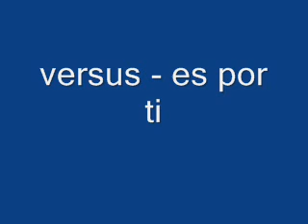versus - es por ti.wmv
temazo